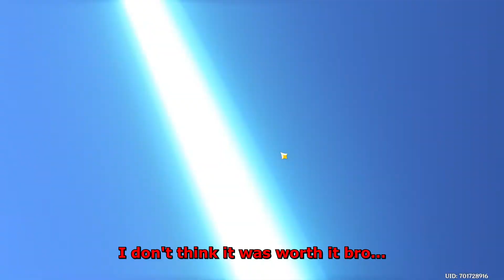My friends thought I was whaling for the polar star, and this happened... (Genshin Impact)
The polar star recently came out with 2.2, so I told my friends that since I was in soft pity, I would spend money to get it...

Annnnd then this happened. Watch the video to find out!